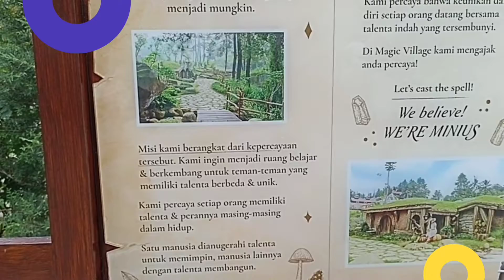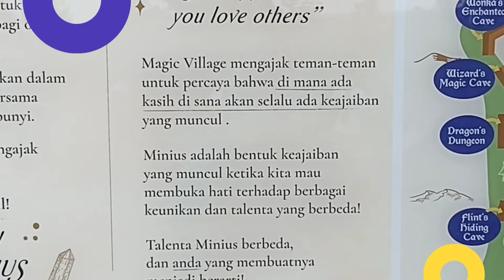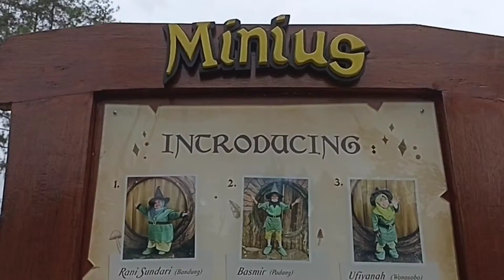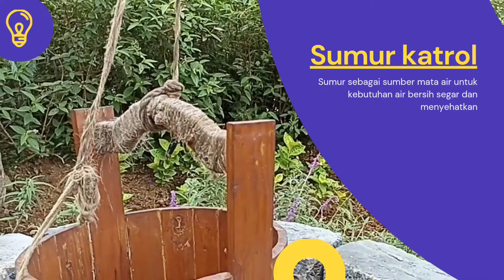Magic village Puncak#hiburan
Hi guys! Ketemu lagi dengan Petualangan Gil n Gib. Kali ini kami mau sharing tentang pengalaman ke tempat wisata yang masih baru banget buka. Bahkan, statusnya pun masih pre-soft opening per 1 Mei 2021 kemarin. Yak betul, tempat wisata kali ini yang akan kami ceritakan adalah Cimory Dairyland Puncak.

Karena masih pre-soft opening, masih banyak pembangunan yang dilakukan. Bahkan alat-alat berat, seperti  truk pengangkut pasir dan batu masih hilir mudik. Di dalam lobby pembelian tiket pun masih diberi sekat sebagai tanda masih dalam pengerjaan. Memang masih banyak perbaikan dan pembangunan, tapi spot-spot yang ada udah cantik banget lho guys!
Cimory Dairyland Puncak, beralamat di Cipayung Girang, Megamendung, Puncak Bogor, Jawa Barat. Kamu pastinya sudah hafal dong jalan menuju ke sini? Melalui rute biasa kalau kita mau ke puncak dari Jakarta, tempatnya berada di sebelah kanan jalan. Kira-kira 5 KM dari belokan mau ke Vimala Hills.

Cimory Dairyland Puncak adalah lokasi ke-3 dari Cimory lainnya yang berada di Puncak. Selain Cimory Dairyland, sudah ada terlebih dulu Cimory Mountain View dan Cimory Riverside. Secara lokasi, Cimory Dairyland adalah yang paling bawah, sekitar 1 KM sebelum Cimory Riverside.

Begitu masuk ke gerbang Cimory Dairyland, kalian akan diarahkan ke parkiran yang sangat luas. Di sini, ada parkiran bawah, yang lebih dekat dengan lobby, ataupun parkiran atas yang jalannya lumayan ya. Dari parkiran, kita sudah bisa melihat bangunan bergaya belanda, lengkap dengan kincir anginnya. Nah, itulah lobby nya, tempat kita membeli tiket.

Kalau kamu mau beli tiket, pastikan beli tiket kombo. Karena di sini juga ada Magic Village yang ga kalah cantiknya. Harga tiket masuk (HTM) nya pun tidak  terlalu mahal. Berkisar 30-65 ribu per orang. Dan selama masa uji coba pre-soft opening ini, ada diskon 20% lho. Selain itu, untuk anak dengan tinggi kurang dari 80 cm, masih gratis guys!

Tikey masuk yang sudah dibeli, dapat ditukarkan dengan Cimory Yoghurt. Kita akan mendapatkan 1 botol Cimory Yoghurt untuk setiap 1 tiket yang kita tukarkan. Setelah itu, kita akan disuguhkan pemandangan yang sangat indah, seperti peternakan  dengan design khas Belanda.

Seperti yang bisa teman-teman lihat di foto, area Cimory Dairyland ini luas sekali. Bangunan dengan kincir angin yang ada di foto, adalah tempat pembelian tiket untuk wahana-wahana yang ada di dalam. Dan juga tempat untuk membeli snack dan minuman dingin.

Cimory Dairland Puncak dibagi menjadi 2 area, yaitu area depan dan area belakang. Dua area tersebut dipisahkan dengan sebuah gedung yang di atasnya bertuliskan “Cimory Dairyland”. Gedung ini adalah toilet dan counter makanan di lantai 1, dan restoran Jepang di lantai 2.

Di area depan, kita akan menjumpai hewan-hewan lucu yang bentuknya mini. Ada sapi, kuda poni, dan domba. Kalau teman-teman mau kasih makan hewan-hewan ini, silahkan beli makanannya di counter terpisah. Letaknya berdekatan dengan masing-masing barn.

Di sini, kami baru tahu kalau domba ternyata sangat suka dengan wortel. Begitu kita masuk shelter, kita akan langsung dikerubuti oleh domba-domba lucu. Jangan takut, mereka tidak galak dan juga tidak bau. Tipsnya, jangan kalian kasih lihat kalau kalian bawa ember ya. Cukup keluarkan wortel satu per satu sehingga tidak langsung diserbu oleh para domba lucu ini.

CIMORY MAGIC VILLAGE
Kalau teman-teman membeli tiket kombo, kalian bisa mengunjungi Cimory Magic Village. Untuk masuk, dari area depan kalian menuju ke gedung restoran. Ada jalan ke kiri dengan petunjuk bertuliskan “Magic Village”.

Di dalam Magic Village, kalian akan menemukan suasana pedesaan Selandia Baru, seperti di film Lord Of The Rings. Bahkan, selain dihiasi dengan banyak rumah hobbit, ada banyak hobbit juga di sini yang bertugas untuk menjaga rumah dan menyapa para pengunjung.

Di dalam Magic Village, juga ada counter makanan ringan dan minuman untuk kalian yang tiba-tiba lapar dan haus. Letaknya di tengah-tengah Magic Village, sebelum rumah hobbit yang berukuran cukup besar. Di sini juga banyak spot foto yang bisa kalian abadikan dan share di instagram.

Nah, buat kalian yang sedang dan akan bepergian ke Puncak, Bogor, jangan lupa mampir ke Cimory Dairyland ya. Kalau mau lihat secara lebih lengkap, bisa cek video kami di atas. Sampai jumpa di cerita kami berikutnya.
magic village cimory dairyland,
magic village cimory,
magic village puncak,
magic village cimory dairyland puncak,
magic village cimory puncak,magic village reviews,
magic village views,
magic village views booking,
village cooking,
cimory dairyland,
cimory dairyland prigen,
cimory dairyland puncak bogor,
cimory dairyland puncak,
cimory dairyland puncak pasuruan,
cimory dairyland pasuruan,
cimory dairyland pandaan,
cimory dairy land prigen pasuruan terbaru 2021